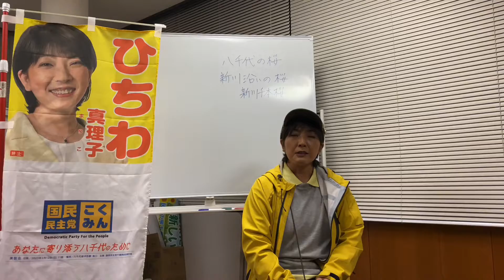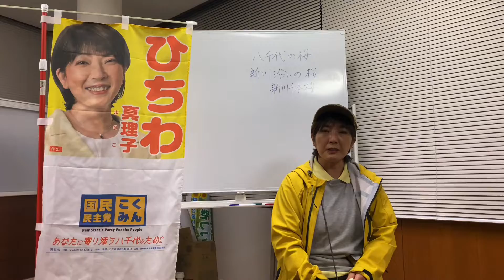ひちわ真理子の取組み 新川の桜の取組み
飛知和真理子の取組み

ひちわまりこ

萱田在住21年夫と3人の子どもと４匹の猫のお母さん。
麻布大学獣医学部卒業。動物病院に獣医師として勤務。民間企業でシステムエンジニアとして開発に携わる。その後、創作工房 Airplants を経営、15年間モノづくりを行う。

獣医師・調理師・フォークリフト免許取得

ひちわの「わ」

【どんな地域にしたいか】

「こんな八千代市に住みたい」という皆さんの思いを形に。皆さんと一緒に考え、迅速に実行 します。その為に自分の目で現場を見て一人でも多くの方と対話し、住み続けたいと思える 八千代市を目指します。

【政治家を志した理由】

仕事と子育てをしながら様々な市民活動に参加しました。その時あらためて八千代の豊かな自然や人の温かさを感じ、自然や人の「わ」を広げていきたいと考えるようになりました。子どもとご高齢の方が一緒に行えるワークショップ等を、URや民間団体と協力して行い、居場所づくりの活動を続けています。昨年は、地域にもっと貢献したいとの思いから市議補選に出馬しました。現在は、貧困問題や教育格差、地域コミュニティの立て直し、政策を総合的に捉える手法や高齢社会学等について学んでいます。

今の市議に求められること

対話を通じて現状の中からいかなる政策課題を見出し、そして、良いと思われる政策には党や派閥関係なく協力関係を築けるように動いていくことだと考えています。

【政策】
あなたに寄り添う八千代のため
５つの「わ」

しごとの「わ」

働く形の選択肢を増やすために。
・起業支援や助成金相談ができる八千代市のバックアップ体制を整えます。
・若手や女性のための八千代市初の助成金制度をつくります。
・町おこしとリンクさせ、空き店舗で試験的に起業しやすい環境を創ります。
・農業の担い手支援を充実させます。

学びの「わ」

子どもが学びを止めないために
・ICT（通信技術を活用したコミュニケーション）や、AI環境の整備を進めます。
・ハード面とソフト面で学校をサポート出来るようなシステムをつくります。
・検定や資格などを助成します。
・公立学校での英語教育、プログラミング教育の充実を目指します

アクセスの「わ」

高齢者などの交通手段を円滑にするために
・八千代市の観光推進と絡め、市内循環バスの復活と運行ルートの増加を目指します。
・グループタクシーの活用など高齢者、障がい者にむけて外出移動支援のサービスの充実を図ります。

自然環境保全の「わ」

八千代の豊かな自然を維持するために
・地域の活性化と自然との共生を目指します。
・緑地保全区域の拡大を図る。身近な緑の保全や街路樹の再生と整備を行います。
・八千代市の里山にいる貴重な動植物の保全に努めます。
・自然と触れ合える子どもたちの居場所を守るため、少年自然の家とガキ大将の森の存続やわくわくプレーパークの復活に努めます。

孤独にさせない「わ」

孤独にさせないために
・見守りネットワークの構築を図り、子育て世代や高齢者を孤立させない対策を実現させます。
・終活登録を促し孤独にさせないネットワークの構築（高齢者版）をすすめます。
・構築のために必要な八千代市独自のアプリを作成し活用をします。
・携帯を持たない方もフォローできるようにします。（見守り隊の創設）
・学校生活の悩みホットライン窓口の周知拡散を促進します。
・子どもを産み育てやすい市にするため、付き添いサポートなど子育て支援を充実させます。

◆「オンラインホームルームを実現する会」創始メンバー◆
◆障がい児童へモノづくりワークショップ開催協力◆
◆「八千代市少年自然の家の存続を求める会」◆
◆「地域猫友の会やちねこ」保護猫活動◆
◆「八千代自然と環境を考える会」◆
◆八千代台清掃ボランティア「yachirock」参加◆
◆八千代台「BookStreet」実行委員◆
◆「やちよ新川千本桜の会」◆
◆「保品里山保全活動」◆
◆障がい児童のためのモノづくりワークショップを提案◆
◆モノづくりの会社　創作工房「Airplants合同会社」経営◆